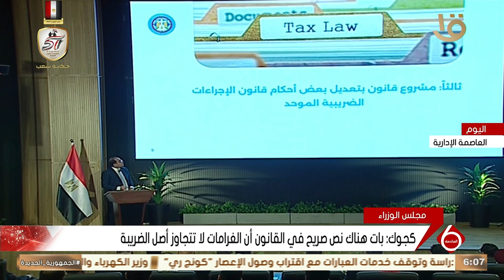وزير المالية: تم تقليل الأعباء الضريبية على المشروعات التي تبلغ قيمتها أقل من 15 مليون جنيه